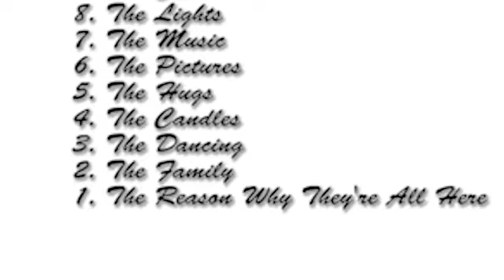Danielle's Trailer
Danielle's Sweet 16 on October 12 at the Staaten,